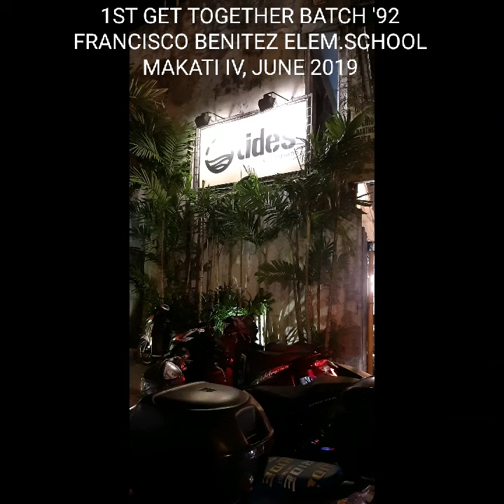1st Get Together Batch '92 FRANCISCO BENITEZ ELEM.SCHL MAKATI IV JUNE 2019 @27 Years